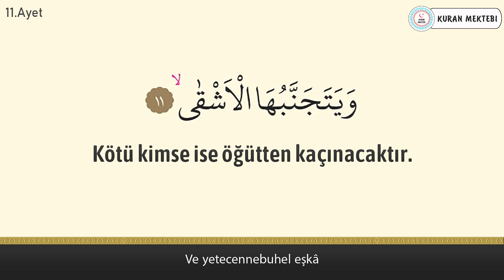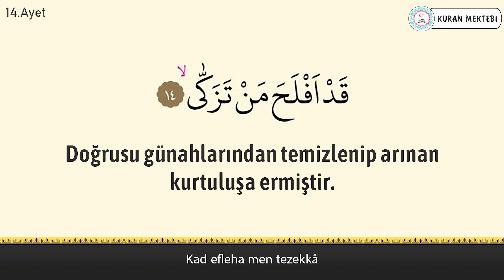Ala suresi anlamı dinle Yasser al Dosari (Ala suresi arapça yazılışı okunuşu ve meali)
Ala suresi Yasser al Dosari videomuzda ala suresi dinleyerek, ala suresi arapça ve türkçe meali okuyarak, ala suresi meali ve, ala suresi anlamını ayrıca, ala suresi arapça okunuşu ile birlikte, ala suresi arapça yazılışı öğrenebilir, ala suresi türkçe meali ve, ala suresi türkçe okunuşu takip edebilir, ayrıca ala suresi tekrar ederek, ala suresi ezberle ve, ala suresi anlamı ezberleme yapabilirsiniz, ala suresi tefsiri ile birlikte, ala suresi fazileti videolarımız mevcut değildir, ala suresi yazılışı türkçe şeklinde, ala suresi alt yazılı olarak videomuzda bulabilirsiniz, ala suresi türkçe anlamı için ve yine ala suresi anlamını dinle videomuzdan faydalanabilirsiniz. Ayrıca ala suresi hızlı okuma veya ala suresi yavaş okuma için videonun sağ alt kısmında bulunan ayarlardan çalma hızını değiştirebilirsiniz. ala suresi anlamı ve okunuşunu ayrıca, ala suresi duası okuyun. ala suresi faydaları hakkında, ala suresi latince okunuşu yanında, ala suresi latince yazılışı yapabilirsiniz, ala suresi kabe imamı hocalardan, ala suresi makamlı okunuşu dinleyin. ala suresi nasıl okunur diyorsanız ve ala suresi manasını öğrenmek için, ala suresi resimli olarak, ala suresi tecvidli dinleyin ve aynı zamanda ala suresi talimli okuyun. Ayrıca ala suresi yazılışı ve okunuşunu bu videomuzda, ala suresi yazılışı ve anlamını okuyabilirsiniz, ala suresi hakkında bilgi alarak, ala suresi kolay okunuşunu dinleyin. Ayrıca ala suresi mekke imamı olan, ala suresi güzel okumayı öğrenin, ala suresi reklamsız dinleyin. ala suresi ne için okunur ile, ala suresi öğrenmek istiyorsanız, ala suresi sesli okunuşunu buradan, ala suresi okunuşu türkçe ve yanında, ala suresi okunuşu arapça dinleyerek, ala suresi yavaş okunuşu ayrıca yine, ala suresi hızlı okunuşu yapın. ala suresi okumanın fazileti yada, ala suresi latin harflerle okunuş şeklini, ala suresi uyumayan bebeğe ile, ala suresi youtube videosundan, ala suresi ok takipli olmadan, ala suresi sayfa olarak, ala suresi anlamı türkçe dinleyerek, ala suresi bize ne anlatıyor öğrenin, ala suresi bebek ve ala suresi çocuk için dinlemeyi, ala suresi uyku için dinlenen, ala suresi en güzel okuyan hocadan, ala suresi latin harfli olarak, ala suresi makamlı şekilde, ala suresi en kolay oku. ala suresi sözleri bu videomuzda, ala suresi kelime meali şeklinde, ala suresi latincesi olarak, ala suresi kırık meal dinleyerek, ala suresi kaçıncı sayfada öğrenebilirsiniz. ala suresi bebekler için olanı, ala suresi indir yada ala suresi diyanet mealini kanalımızda, ala suresi tecvitli yada ala suresi takipli dinleyin.